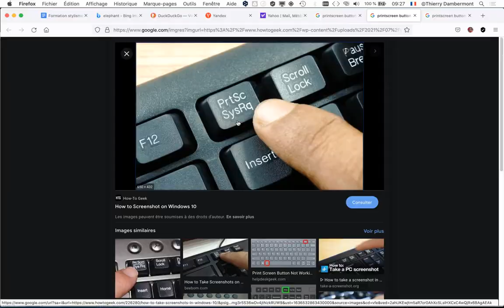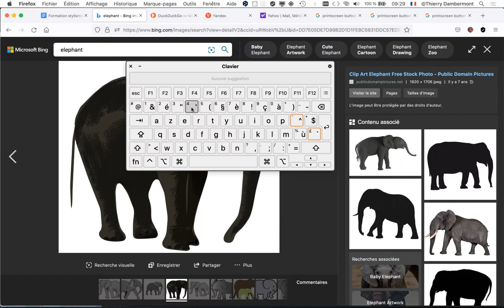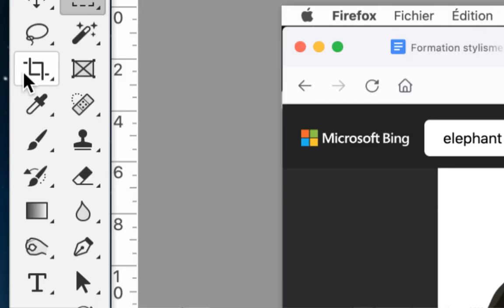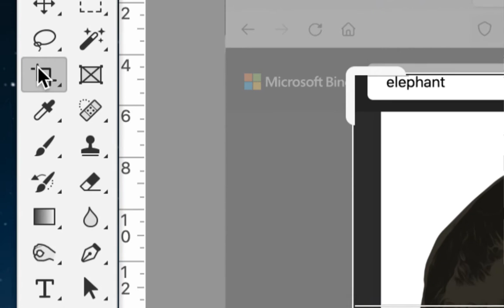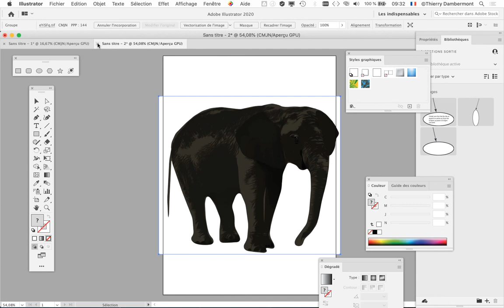Session 2 partie 03 formation stylisme dans Adobe Illustrator